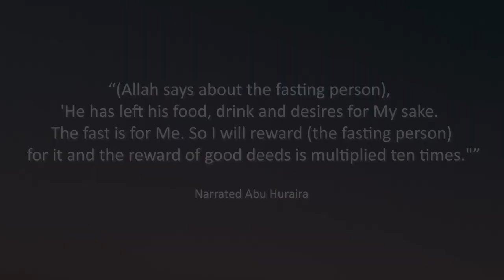Feeling the Fasting 💦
Are everyone's Ramadan's experiences the same? What exactly goes on in a day during Ramadan for Muslims in Singapore? Tail these 3 muslims - a Convert Chinese Muslimah, Convert Indian Muslim and a Born Indian Muslim, on their Ramdhan 2022 journeys starting with the second of our "Ramadan & Me" series - Feeling the Fasting 💦